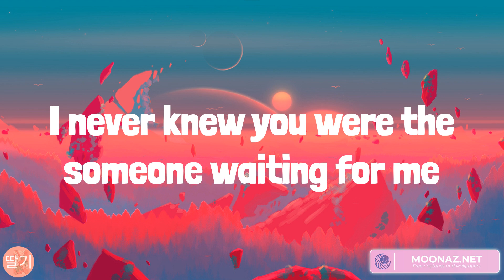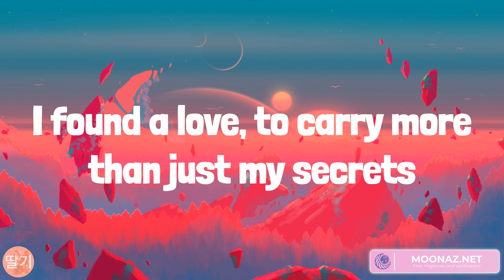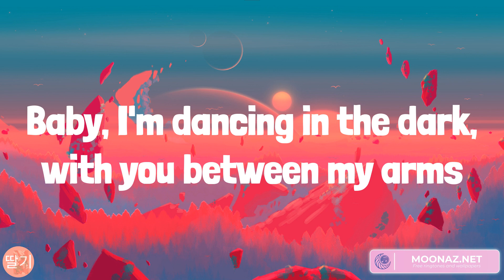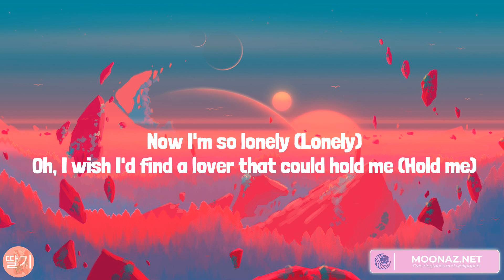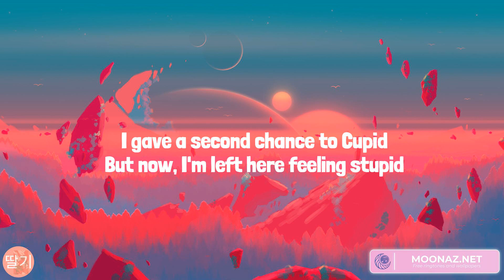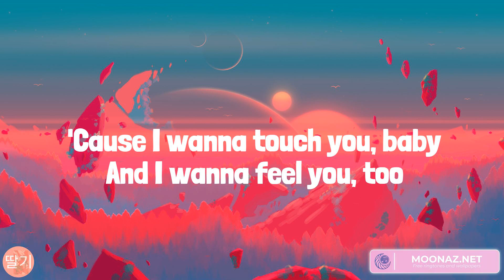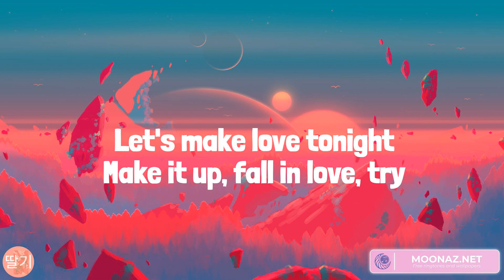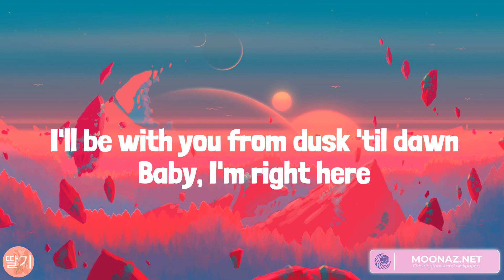Perfect, Cupid, Sure Thing, Dusk Till Dawn (Lyrics)